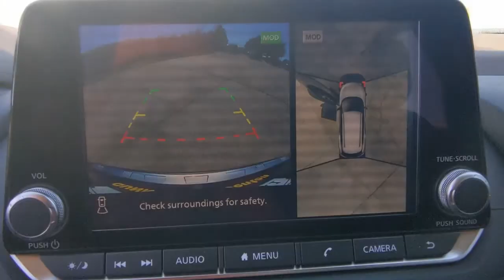2021 Nissan Rogue Denton, Dallas, Fort Worth, Grapevine, Lewisville, Frisco, TX NT210144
Super Black New 2021 Nissan Rogue available in Denton, Texas at Gunn Nissan Denton. Servicing the Dallas, Fort Worth, Grapevine, Lewisville, Frisco, TX area.